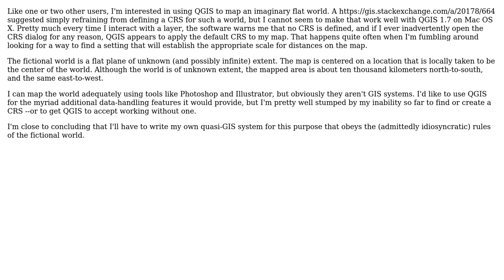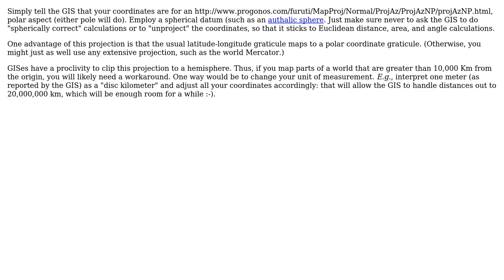GIS: How to represent an imaginary flat world in QGIS without using a round-world CRS?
With thanks & praise to God, and with thanks to the many people who have made this project possible! | Content (except music & images) licensed under CC BY-SA | Music | Images & others | With thanks to user whuber user nhopton user mikel evins and the Stack Exchange Network Trademarks are property of their respective owners. You are responsible for your own actions.